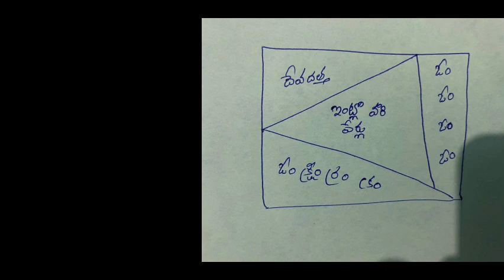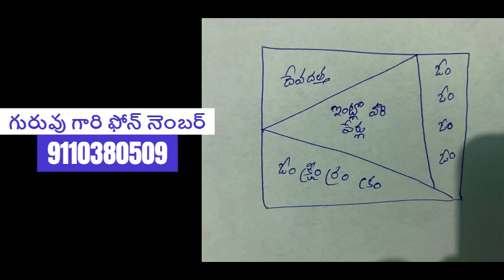చేతబడి నిర్మూలన మంత్రము |Black magic removal mantra |చేతబడి గురించి పూర్తి వివరాలు